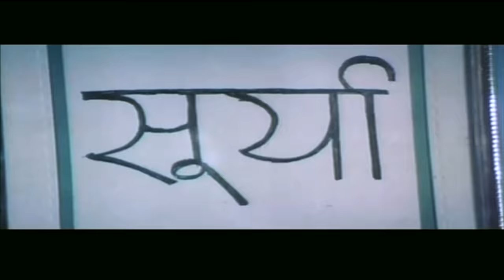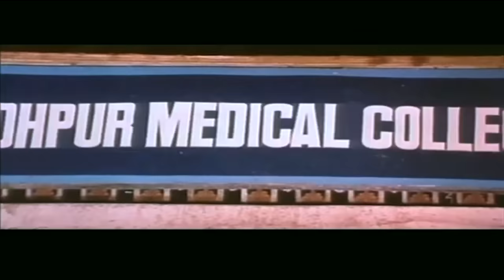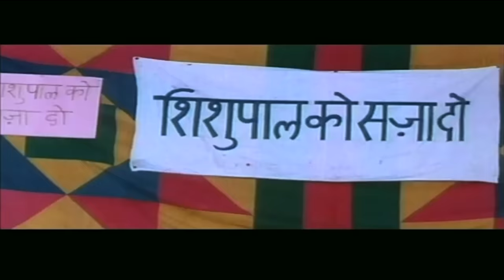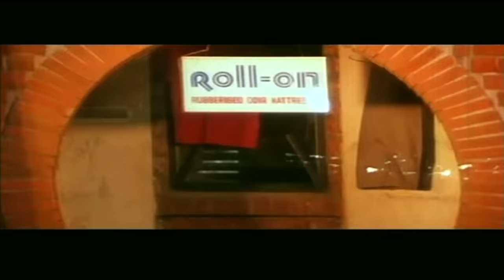Qurbaniyan Hindi Movie